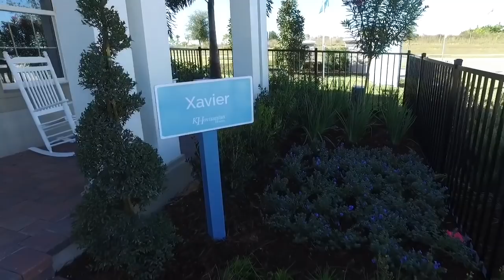Winter Garden New Homes - The Highlands at Summerlake Groves by K Hovnanian Homes - Xavier Model